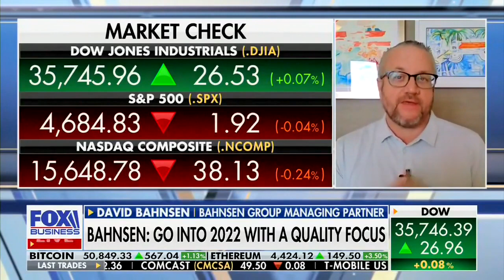David L. Bahnsen on Fox's VARNEY& Co. - Dividend Growth Continues